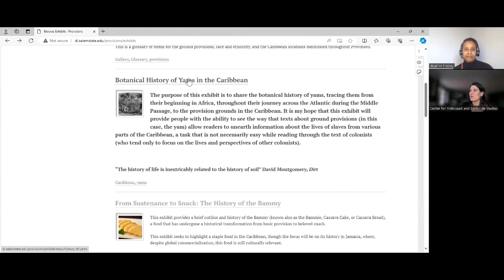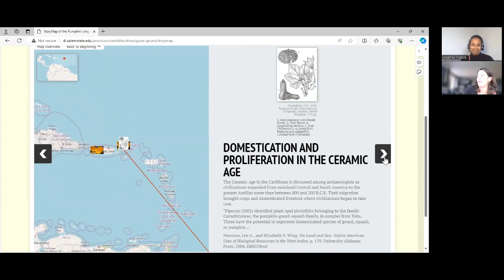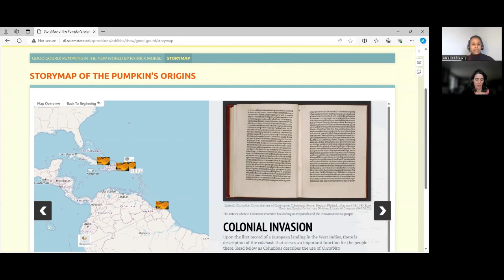Provisions Exhibit with Keja Valens!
In this episode I speak with Professor Keja Valens in regard to the online exhibit on Provisions.
Bio:
KEJA VALENS is a professor of English at Salem State University. She has published numerous works on Caribbean literature, women's history, sexuality and diasporic identity, including the books Desire between Women in Caribbean Literature and Querying Consent: Beyond Permission and Refusal.

Provisions Cookbook

Theme Music
"Africa" is modern ethnic track with fresh chords, African vocal, orchestra.